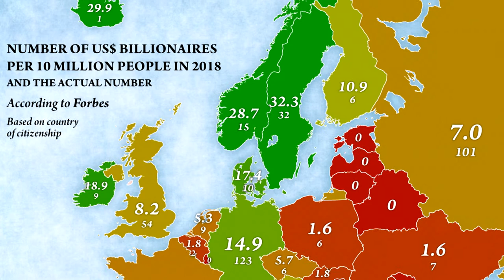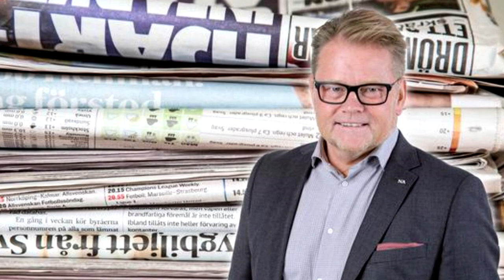Värdeskapande eller omfördelande?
Är verkligen Sveriges största problem att det bor rika människor här? Och är det verkligen fattiga som mår bäst av beskattning?